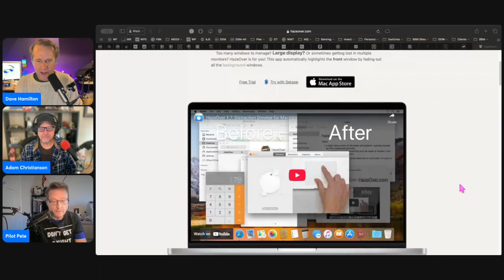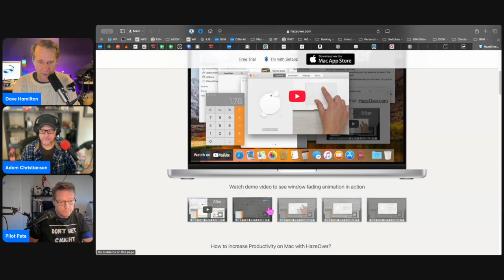Stay Focused on Your Mac with HazeOver: Dim Inactive Windows Automatically!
ver get lost in a sea of open windows on your Mac? Tony shares a brilliant solution in Mac Geek Gab 1083: HazeOver — a lightweight Mac app that dims inactive windows and highlights the active one, making it easier to focus without distractions.

HazeOver automatically adjusts your screen brightness to center your attention where it matters most. You can even control how much dimming happens! It's available for just $6 or included with a Setapp subscription.

🌟 Highlight the active window
🌑 Dim the distractions
🎛️ Adjustable dimming levels
💻 Available at HazeOver.com or via Setapp

⏱️ Timestamps: 0:00 – Listener Tony’s quick tip: solving active window confusion
0:16 – Introducing HazeOver
0:29 – How HazeOver makes multitasking easier
0:53 – Potential workflow improvements
1:06 – Adjustable dimming settings
1:14 – Where to get HazeOver